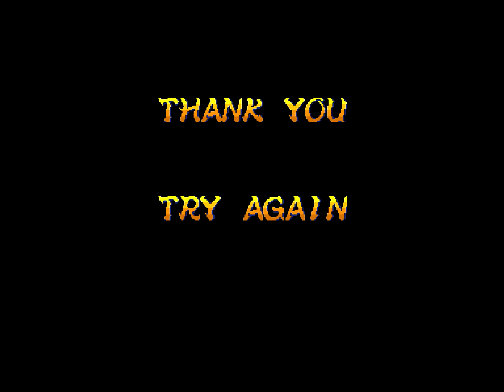Lightning Swords - All bosses (No Damage / Hardest + Ending) ARCADE HD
Lightning Swords (Arcade) All boss battles, no damage, played on highest difficulty.
▶ Boss List:
0:00 Boss #1
0:43 Boss #2
1:50 Boss #3
2:51 Boss #4
3:32 Boss #5
3:48 Boss #6
4:35 Boss #7
4:56 Boss #8
5:45 Boss #9